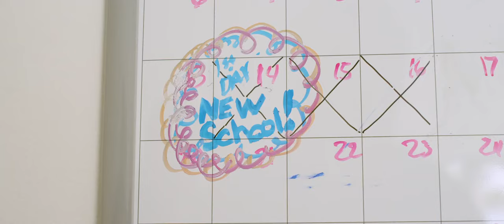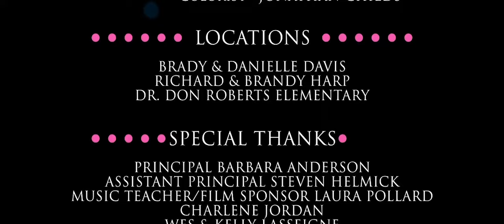The Birthday Bully - ANTI BULLYING FILM (2018)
The Birthday Bully is an anti bullying film that brings awareness to social & peer pressures, cyber-bullying, and the parental support needed to combat bullying.
Written, directed, and starring then 10 year old, Kennedy Jordan (Ally).  Also featuring Lauren Lasseigne (Mia), Corbin Pitts (Tom), & Gwen Selfridge (Ellie).
Film in 2017, and released in 2018, The Birthday Bully still has relevance for today's young students.